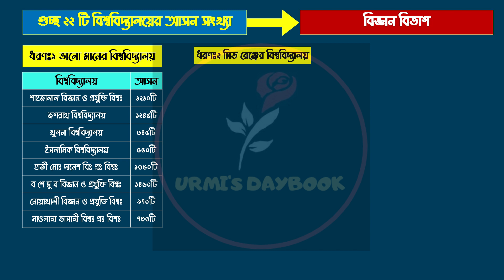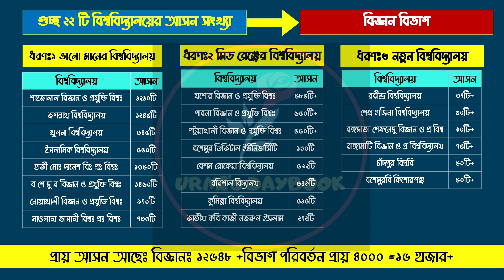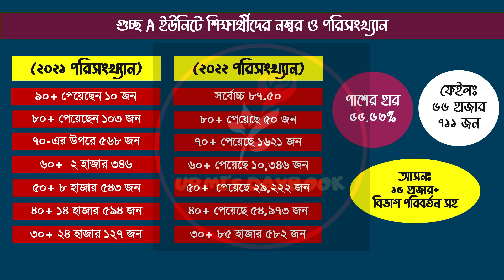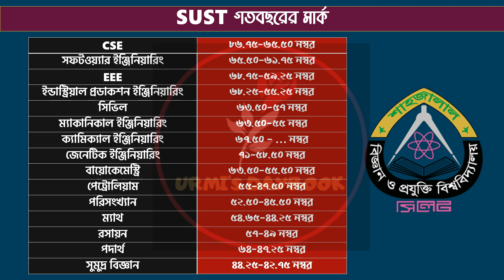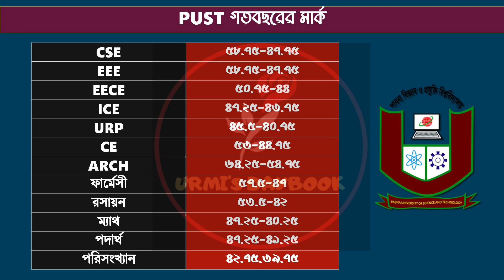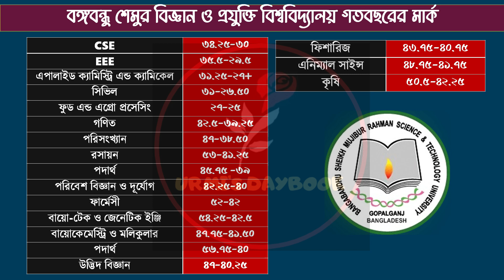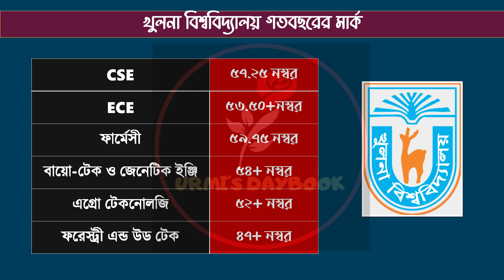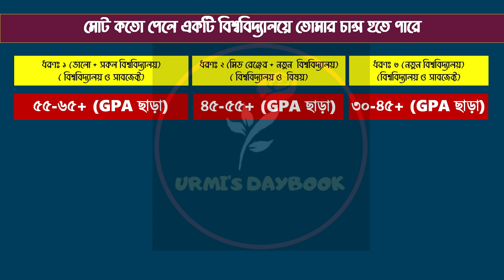গুচ্ছে কতো পেলে কোথায় চান্স ? GST Cut Mark 2022 | গুচ্ছ ভর্তি ২০২২- কাট মার্ক | GST Chance Mark 2022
গুচ্ছে কতো পেলে কোথায় চান্স ? GST Cut Mark 2022 | গুচ্ছ ভর্তি ২০২২- কাট মার্ক | GST Chance Mark 2022 | GST Cut Off Mark 2022 -A Unit বিজ্ঞান| গুচ্ছ ভর্তি পরীক্ষায় কতো পেলে চান্স পেতে পারো সেটির পরিসংখ্যান ভিত্তিক আলোচনা করেছি । রেকটা রেঞ্জ দেয়ার চেষ্টা করেছি । সংখ্যা পরিবর্তনশীল।
My another channel:
Bongo foodies:
😎Let’s connect:
Thumbnail Text: গুচ্ছ ভর্তি পরীক্ষা ২০২২-A ইউনিট কতো পেলে চান্স ?